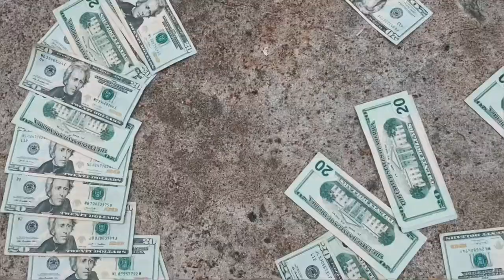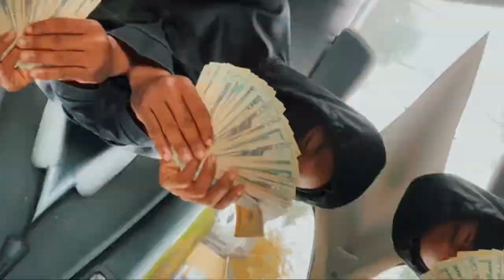Rule Book Ft Ceo I3 (official music video) SHOTBYCMS 🎬